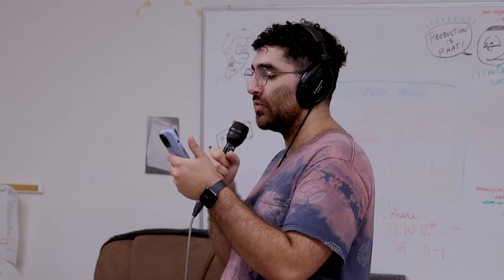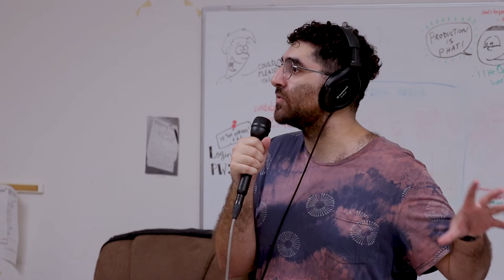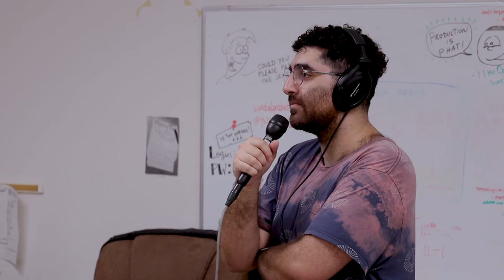Swells on Sunset Sessions: Interview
Swells is a band from North Hollywood, Chatsworth, and Arleta, California. The band discusses the rollout of their 2020 album “Love Olympics,” what makes them choose who to feature, and their recent single “Sirens”.

Audio/Producer/Host: PJ Shahamat
Videographer/Director: Conor Richards
Camera Operator/Editor: Nathan Mihopoulos, and Conor Richards